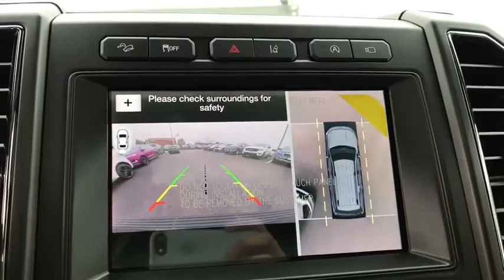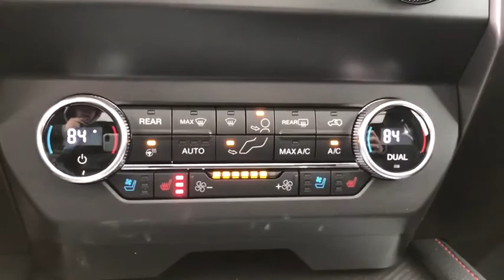2019 Ford Expedition_Max Akron, Medina, Cuyahoga Falls, Barberton, Summit County, OH 1W0867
New 2019 Ford Expedition_Max available in Akron, Ohio at Montrose Ford Fairlawn. Servicing the Medina, Cuyahoga Falls, Barberton, Summit County, OH area.

 *Includes the following manufacturer rebates available to everyone unless otherwise specified: $1250 - Ford Credit Retail Bonus Customer Cash. Exp. 01/02/2020 $2000 - Retail Customer Cash. Exp. 01/02/2020